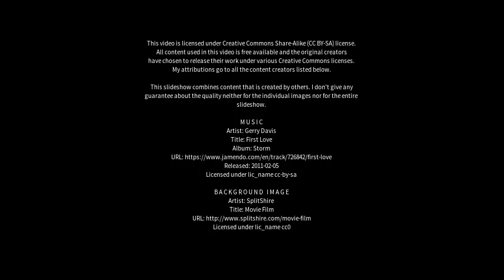Best places to visit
Best places to visit - Birkenhead (Australia) Best places to visit - Slideshows from all over the world - City trips, nature pictures, etc.